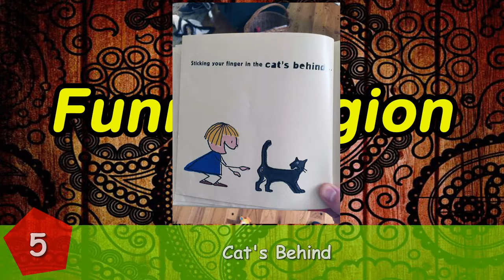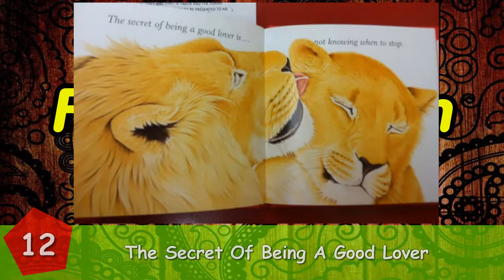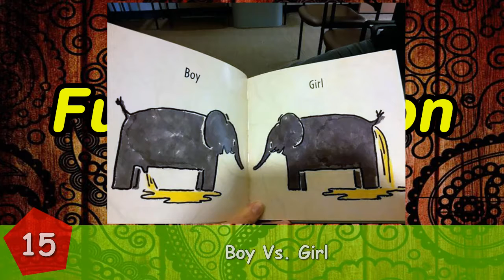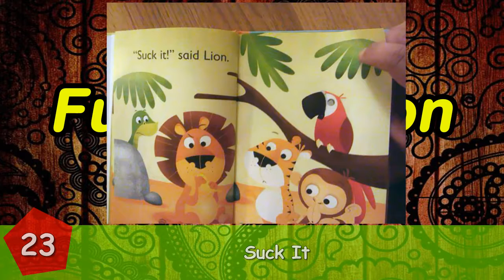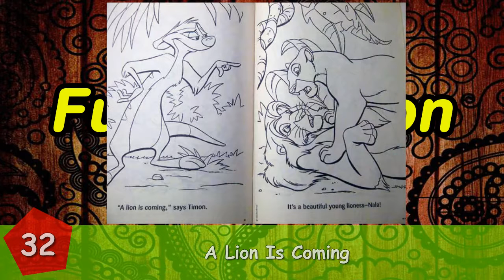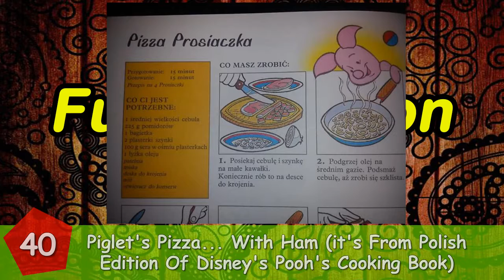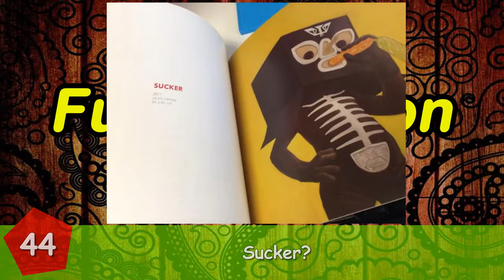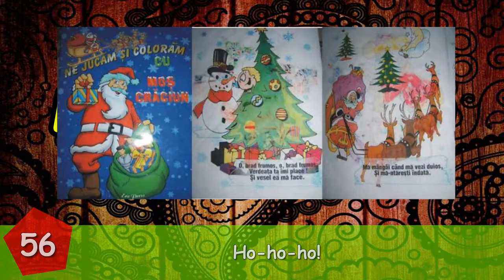7+ Of Not Recommended Children's Books Ever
Children's minds haven't been ruined by adult humor the way ours have, so children's book authors have a lot of leeway when it comes to the language they use. And even with that in mind, some of these pages from weird children's books are still very difficult to explain.

7+ Of Not Recommended Children's Books Ever